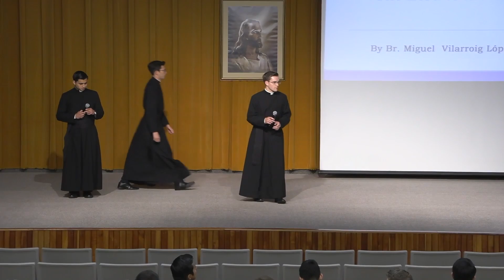Capstone Summary 1: Br Daniel Steeves asks if we killed God. Join Insiders club-link↓↓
To get a behind-the-scenes view of the seminary, join Insiders Club. For exclusive content